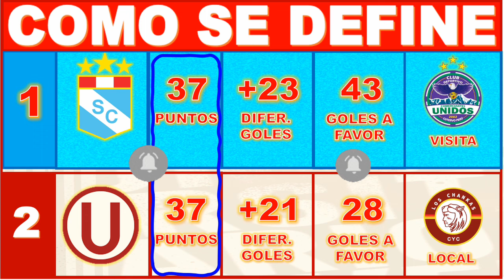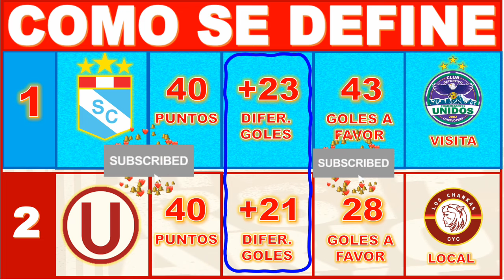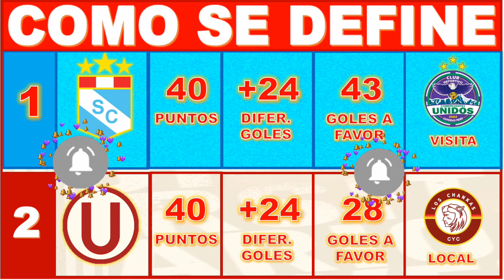UNIVERSITARIO Y SPORTING CRISTAL FINAL APERTURA LIGA 1 TE APUESTO 2024